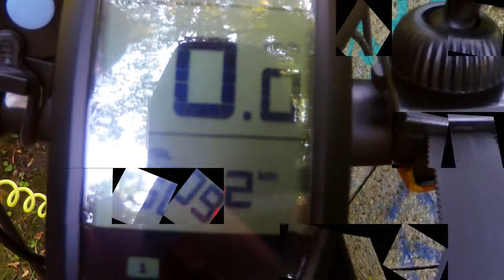Pedelec Meinung nach 5000Km Laufleistung . (Fischer EM1723 MTB)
Hier so mein Fazit nach 5000Km E-Biken bzw Pedelec Fahren.
Wer,s nicht weiss, Es gibt Zuschüsse von ihrer Stadt bei einem Neukauf von einem E-Bike oder Pedelec. Oder Abfrack Prämie für ein alten Benzin Roller
wenn der Verkauft wird + 500.-Euro Zuschuss von ihrer Gemeinde oder Stadt. Dann kann ein E-Bike/Pedelec sehr erschwinglich werden.

Es gibt viele Städte die diese Prämie im Angobt haben. Aber zuvor sollte man sich aufklären lassen, was die Voraussetzungen sind. Zweckz Zuschüsse.

Liebe Grüße an meine Kanal Family..:)